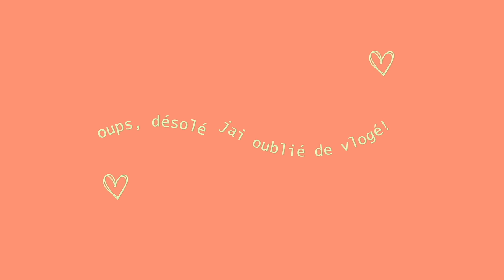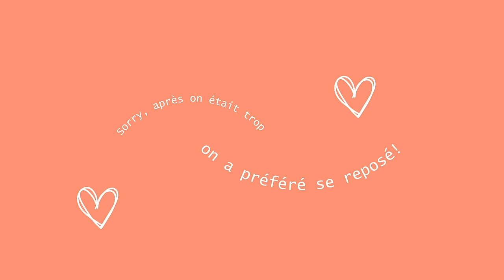VLOG : ON VA EN COTE D'IVOIRE POUR LA CAN 2024 (FETE A GOGO)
Hello la famille on se retrouve pour une video,  j'espère que vous allez kiffez

KESHIA ✨